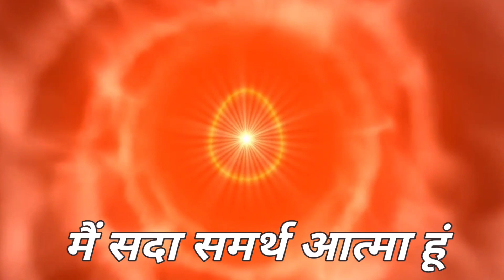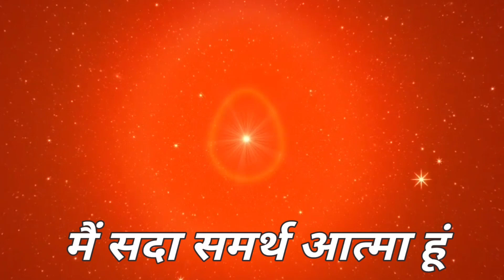आज के वरदान से कमेंट्री योग: 31 अगस्त 2023 Meditation Commentary based on Today's Vardan: 31/08/23